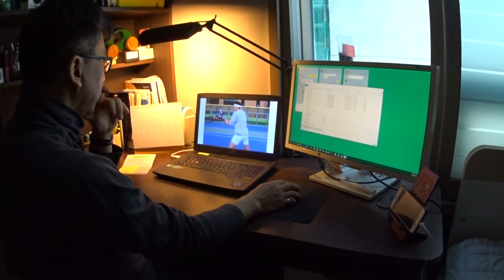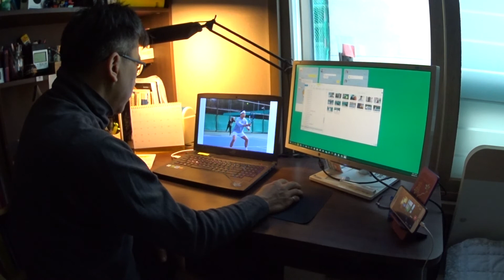MAH01774 일상 사진정리